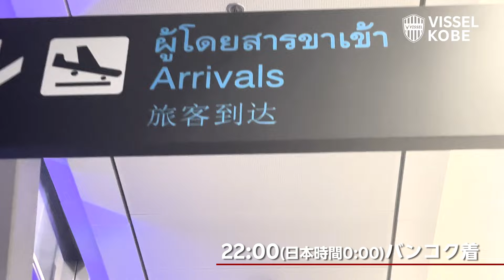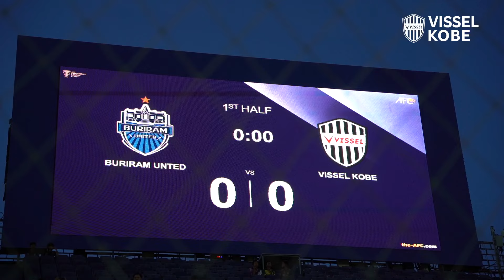【INSIDE｜チームの裏側を公開】ブリーラム・ユナイテッドvs.ヴィッセル神戸｜AFC Champions League Elite 2024/25［League Stage MD1］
AFC Champions League Elite 2024/25 リーグステージMD1、アウェイ・ブリーラム（タイ）での「ブリーラム・ユナイテッドvs.ヴィッセル神戸」の裏側を公開。

Behind the scenes of the Buriram United match.

▼DAZNはACL全試合をライブ配信！見逃し配信も対応！
［こちらからの視聴でクラブへ強化費が還元！］